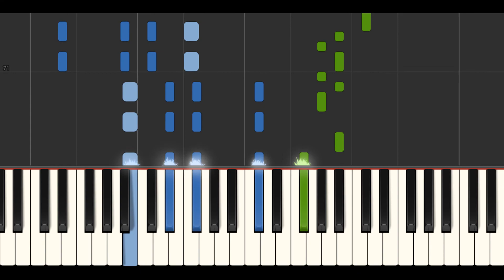Kontekst - Buddha (Piano Cover Synthesia)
Credit to the original composer: Kontekst

I didn't make a video for tutorial purpose or have any sheet music (I just transcribed by my ear.)